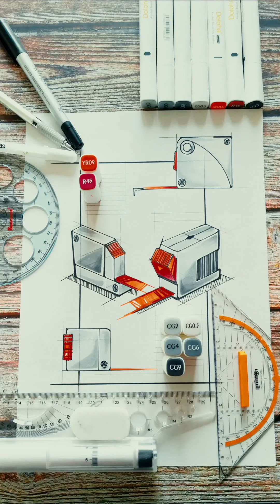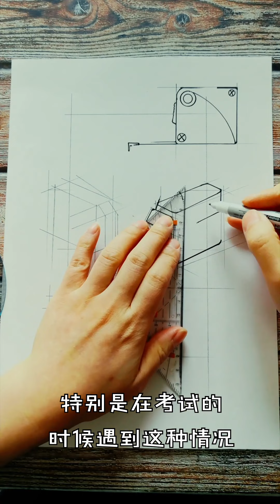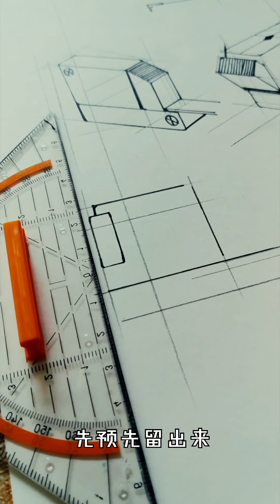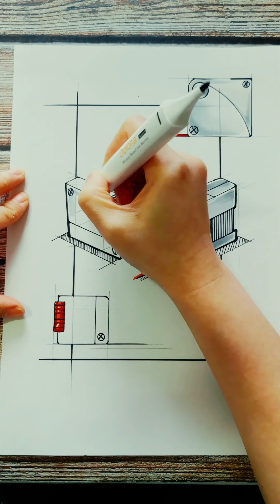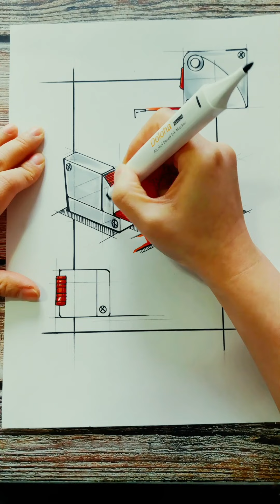考研神器推荐-这么多年的尺子你都用对了吗？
一个视频带你了解怎么在设计类考研考试里稳中求胜！这几个考研神器你都都用对了吗？这个尺子真的是免死金牌一样的存在哦，马克笔你都用对了吗？这些色号能让你快狠准的完成考题绘制哟！赶快来get吧